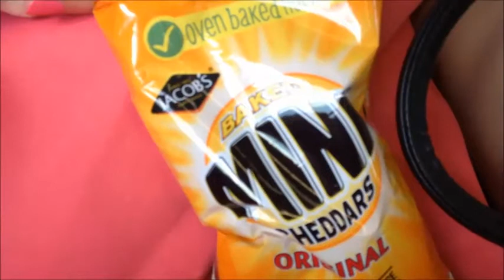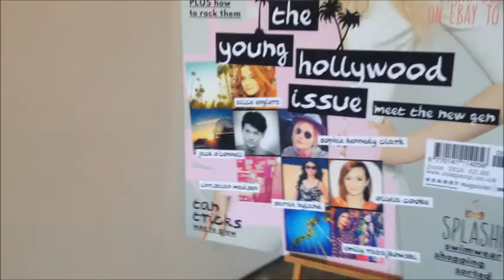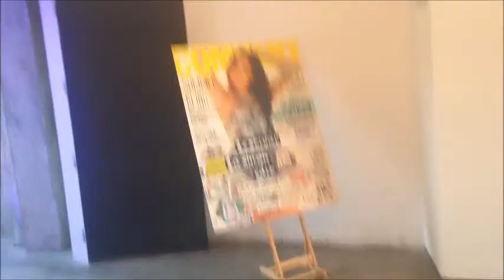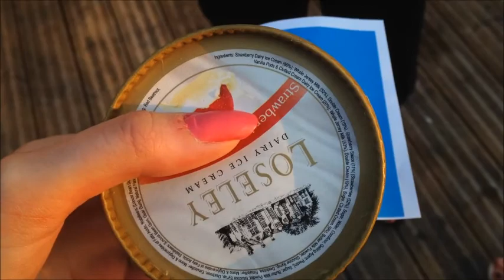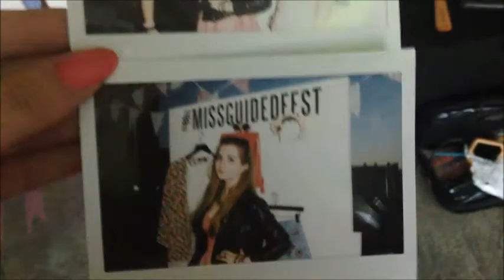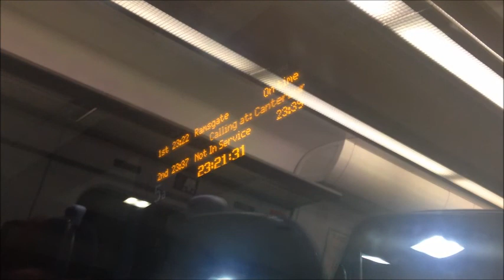Company Style Blogger Awards 2014 Vlog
Yesterday I attended the Company Style Blogger Awards 2014 and thought I would show you what happened! I had the most amazing night and I am so thankful to everyone that organised the event and everyone I met was amazing.

Come over and say hi!